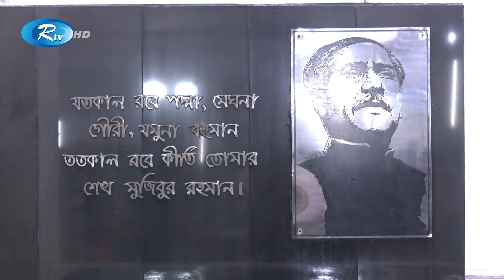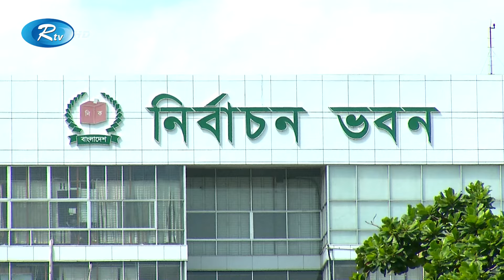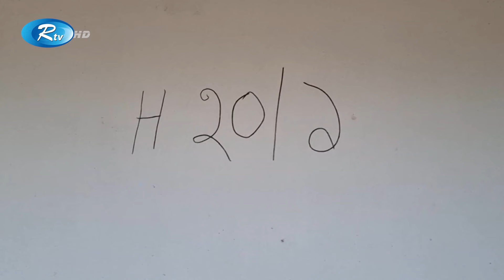Rtv Modhanner Songbad | মধ্যাহ্নের সংবাদ | ১৭ এপ্রিল, ২০২৪ | Rtv News